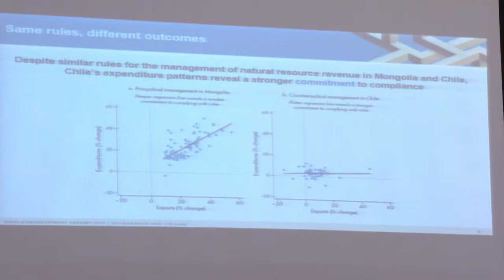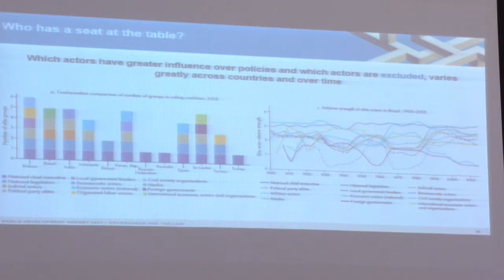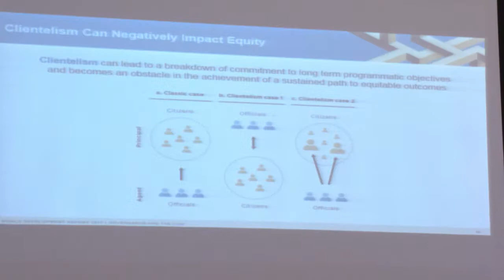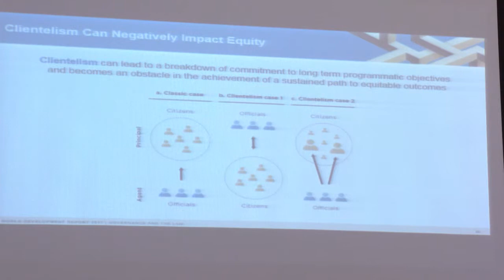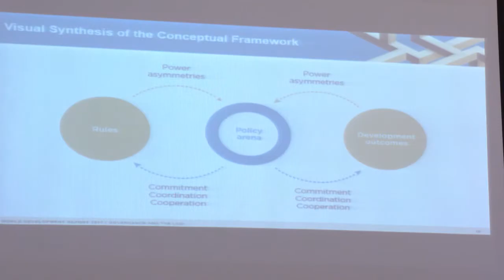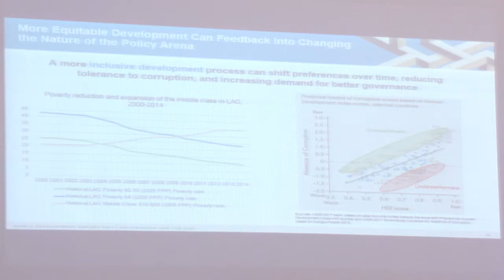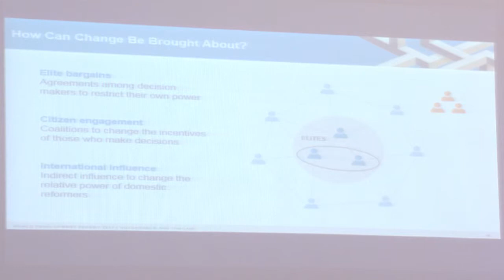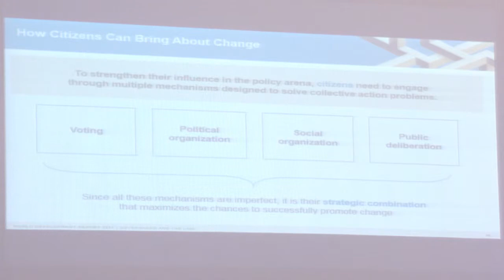ARW2017 Talk "„World Development Report 2017“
Institutions and Development
Chair: Prof. Adolf Mkenda,
Discussant: Prof. Lars Osberg
Talk: „World Development Report 2017“ Dr. Deborah Isser, Senior Director for the Governance Global Practice, World Bank Group

The past 20 years have seen enormous progress around the world in socioeconomic indicators. The rapid diffusion of technology and greater access to capital and world markets have enabled economic growth rates that were previously unfathomable, and they have helped lift over 1 billion people out of poverty. And yet increased flows have also led to rising inequality, both within and across borders, and to greater vulnerability to global economic trends and cycles. Indeed, although the global spread of capital, technology, ideas, and people has helped many countries and people move forward, other regions and populations appear to have been left behind, and they are still facing violence, slow growth, and limited opportunities for advancement. As ideas and resources spread at an increasingly rapid rate across countries, policy solutions to promote further progress abound. However, policies that should be effective in generating positive development outcomes are often not adopted, are poorly implemented, or end up backfiring over time. Although the development community has focused a great deal of attention on learning what policies and interventions are needed to generate better outcomes, it has paid much less attention to learning why those approaches succeed so well in some contexts but fail to generate positive results in others.

Tanzania’s leading think Tank REPOA in collaboration with the European Union Delegation to Tanzania and the East Africa, organized a workshop on how institutions enhance or constrain socio-economic transformation, particularly a transformation which puts industrialization at the centre of its development path. The workshop held in Dar es Salaam featured international and national high-level researchers, policy makers, development partners, CSOs and media to promote the research on how institutions may ease the industrialization development in Tanzania.

The workshop enhanced the understanding of the role of institutions (and individuals) in shaping the character of growth and socio-economic transformation, both in theory and practice in Tanzania. Furthermore, the workshop brought together researchers and members of governmental bodies, as well as civil society representatives, to further promote research and deepen policy dialogue on the institutional needs for the Second Five-Year Development Plan and Development Vision 2025.